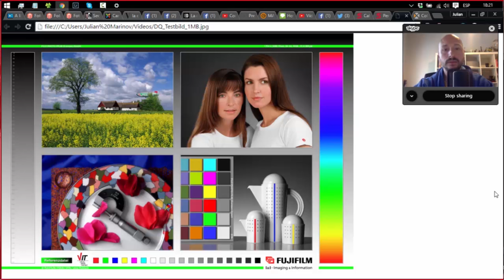Calibración de pantalla | Parte 1/2 - La teoría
Hoy te explicamos todos los detalles acerca de la calibración de pantalla. Esta es la primera parte, la teórica. En los próximos 2 días subiré la práctica para que no sea demasiado largo el vídeo ;)

Si quieres experimentar con perfiles ICC para impresión (algo que mostraremos también pronto) puedes echarles un vistazo aquí y también es de donde me he descargado la imagen de prueba:

Síguenos